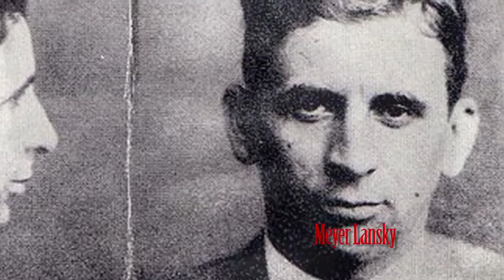Rick Ross Ft. Chrisette Michele - Mafia Music 2 - Get your next vid Directed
Hit up Mr. Holman to direct your next music vid (Founder of Real Djs crew/Music Video Director - ) or to book a dj in your city (hundreds of djs all over the nation).